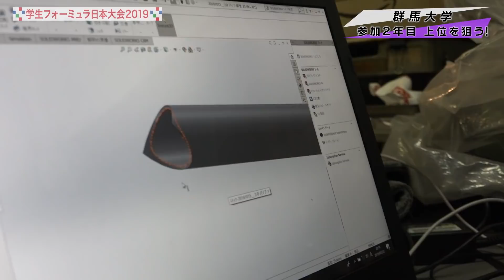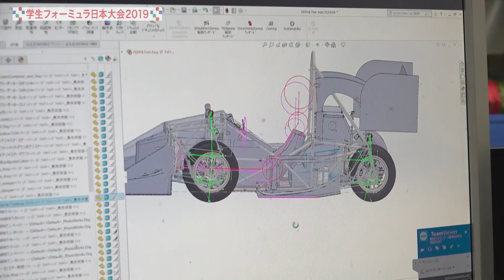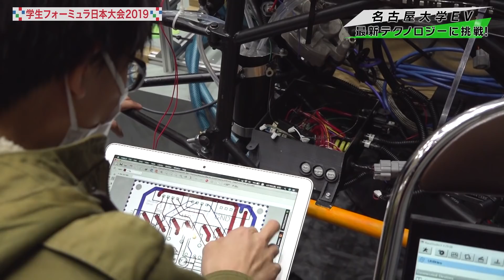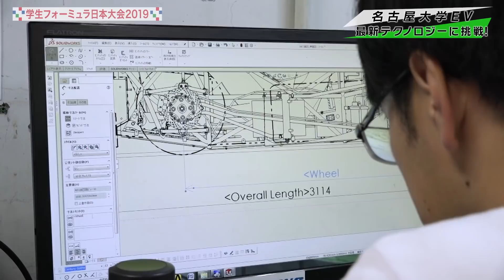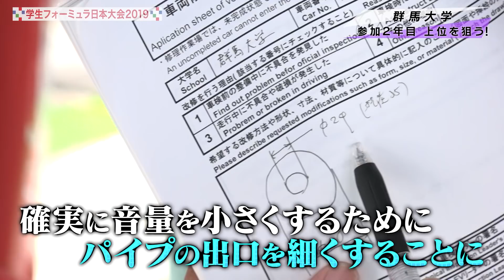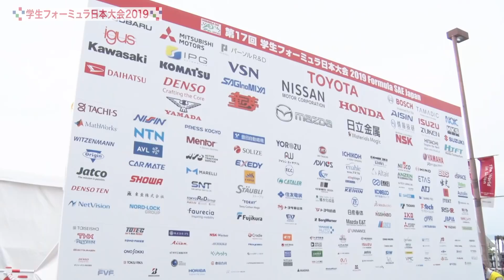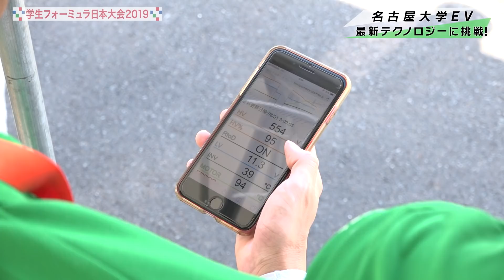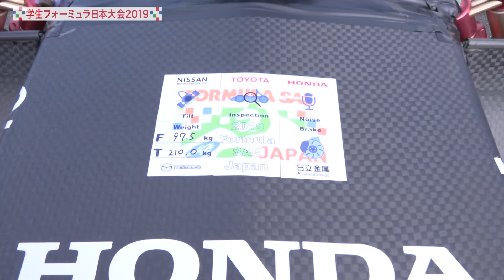学生フォーミュラ日本大会2019 ～ クルマづくりに青春を捧げた若者たち ～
学生フォーミュラ日本大会2019
～ クルマづくりに青春を捧げた若者たち ～

【放送日時】2019年10月27日（日）14:00～14:55
【放送局】BSフジ（BSデジタル 8チャンネル）
【ナレーション】レイチェル・チャン

（学生フォーミュラ日本大会2019について）
【開催期間】2019年8月27日(火)～31日(土)
【会場】エコパ（小笠山総合運動公園・静岡県）
【参加チーム数】８９チーム（国内６８、海外２１）

（追記）
番組放送内容についてのお詫びと訂正

放送内容に一部間違いがありました。

　（25:06頃）
　誤）３年連続でデザインファイナルへ進出
　正）４年連続でデザインファイナルへ進出

　（40:38頃）
　誤）赤尾　拓海（修士１年）
　正）赤尾　拓海（３年）

視聴者の皆さま ならびに 関係各位にご迷惑をお掛けしましたことをお詫びするとともに、ここに訂正させて頂きます。